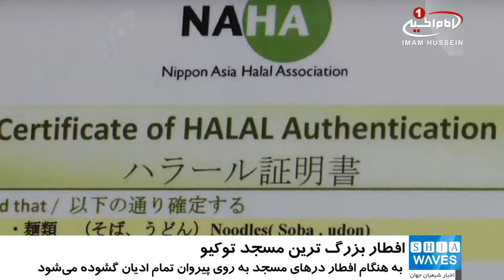ضيافت افطار در بزرگ ترين مسجد توکيو، در ماه مبارک رمضان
بزرگ‌ترین مسجد توکیو، پایتخت ژاپن از اول ماه مبارک رمضان هر روز میزبان مراسم افطار برای مسلمانان و غیر مسلمانان با هدف معرفی اسلام و فرهنگ اسلامی است.

گرچه تعداد مسلمانان ژاپن زیاد نیست، اما ماه مبارک رمضان فرصت خوبی برای گرد هم آوردن اقلیت مسلمان در کنار سفره‌ افطار در بزرگ‌ترین مسجد توکیو است.

با اینکه مراسم افطار در این مسجد در ابتدا مختص مسلمانان نیازمند و مسافران بود، اما چندین سال است که مسجد درهای خود را موقع افطار به روی تمامی مردم از هر دینی می‌گشاید.

«بنجدی المهدی»، دانشجوی ۲۷ ساله مراکشی که هر روز در مراسم افطار شرکت می‌کند، در این باره گفت: روزه به مسلمانان امکان خودسازی می‌دهد و یکی از محاسن بزرگ آن این است که خانواده ها را برای افطار دور هم جمع می کند.

گفتنی است، روزانه حدود ۲۰۰ نفر در مراسم افطار این مسجد حضور می‌یابند که اغلب شرکت‌کنندگان از مردم ترکیه، اندونزی، غنا و سایر ملیت ها هستند.